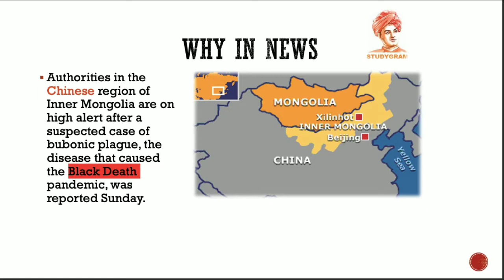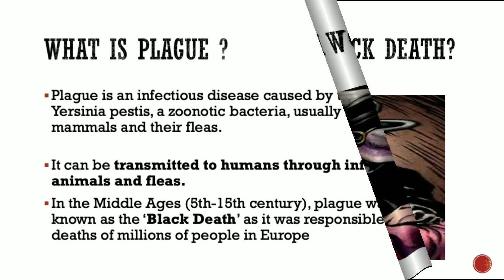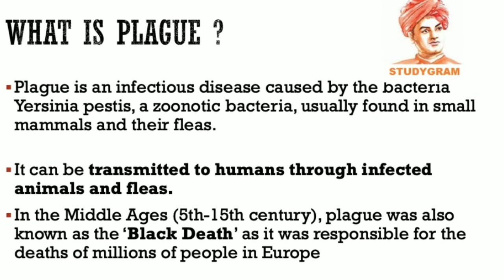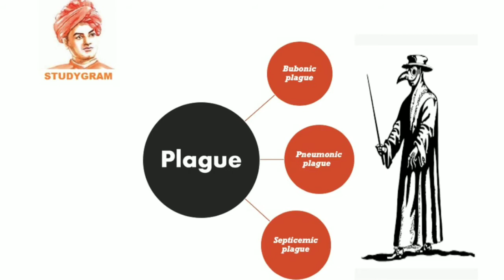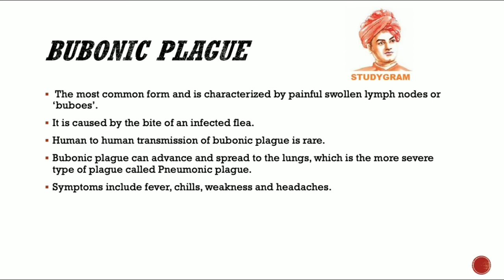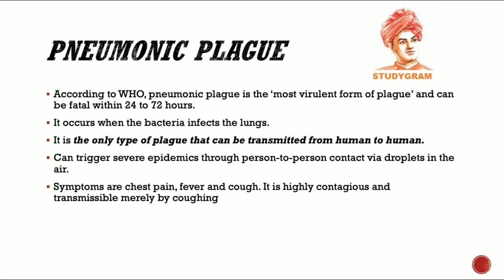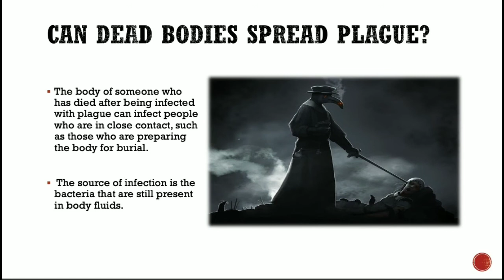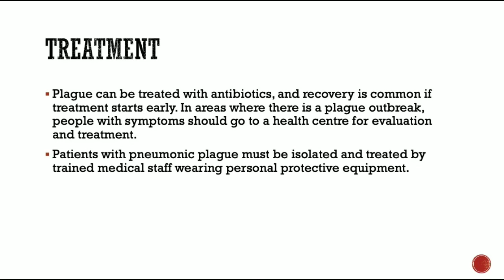Black Death another pandemic in China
China reports suspected case of ‘Black Death’ plague. All you need to know.